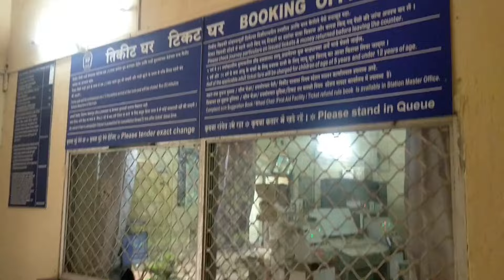पावसाळ्यातील उक्षी रेल्वेस्टेशन 🙂 /हिरवगार कोकण